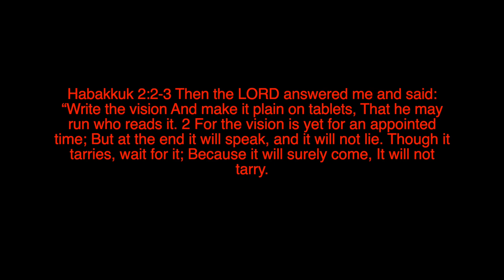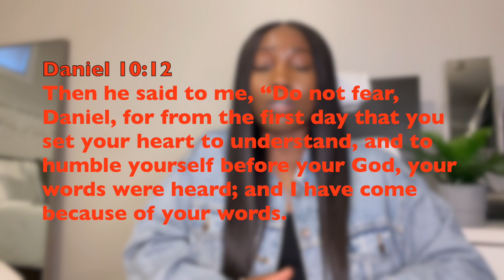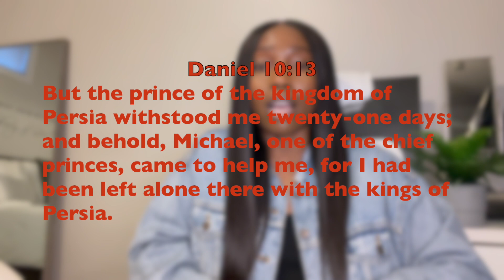A Change Is Coming And An Answer Is Here!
If you come across this video it’s NOT BY ACCIDENT THIS IS FOR YOU!

In today’s video hear the word of the Lord for us, I pray it blesses you.

Real Intentions. Real Relationships. Real Talks.

Grace & Love
BelindaChosen